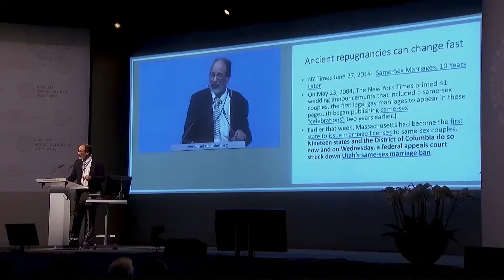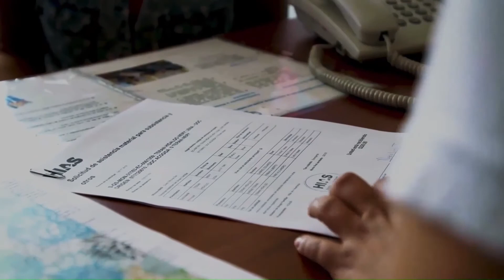Leveraging economic theory to improve outcomes for resettled refugees: Annie(TM) Moore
Alexander Teytelboym from the University of Oxford's Department of Economics and Mark Hetfield, President & CEO of HIAS, reflect on the collaboration that led to the creation of Annie(TM) MOORE: the software that is bringing social sciences insights to bear on refugee resettlement, by accurately matching the needs and aspirations of refugees to their host communities - enabling both to thrive.

Supporting footage from the 5th Lindau Meeting on Economic Sciences (19-23 August) 2014.